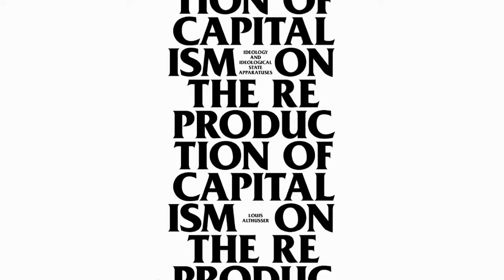What Is Philosophy? | Louis Althusser (Chapter 1 of On The Reproduction of Capitalism)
What Is Philosophy?: Chapter 1 of On The Reproduction of Capitalism: Ideology And Ideological State Apparatuses

by Louis Althusser

Table of Contents:

 a. Foreword: Althusser and the ‘Ideological State Apparatuses’ by Etienne Balibar
 b. Introduction: An Invitation to Reread Althusser by Jacques Bidet
 c. Editorial Note by Jacques Bidet
 (d. Translator’s Note by G. M. Goshgarian)

 0. To My Readers
⇒ 1. What Is Philosophy?
 2. What Is a Mode of Production?
 3. The Reproduction of the Conditions of Production
 4. Base and Superstructure
 5. Law
 6. The State
 7. Brief Remarks on the Political and Associative Ideological State Apparatuses of the French Capitalist Social Formation
 8. The Political and Associative Ideological State Apparatuses
 9. The Reproduction of the Relations of Production
 10. The Reproduction of the Relations of Production and Revolution
 11. Further Remarks on Law and Its Reality, the Legal Ideological State Apparatus
 12. On Ideology

 (13.) Appendix 1: On the Primacy of the Relations of Production over the Productive Forces
 (14.) Note on the ISAs
 (15.) Appendix 2: Ideology and Ideological State Apparatuses